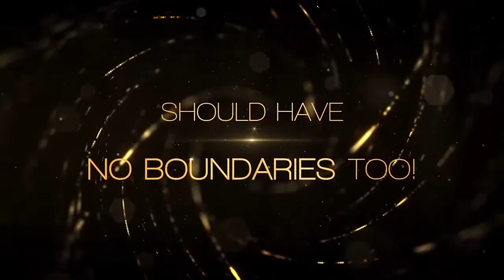Gatham a Movie by local talent from San francisco | Part 2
Gatham Telugu Movie made by local talents of San francisco local talents